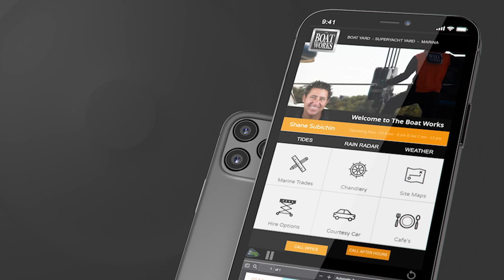Boat Photography, Boat Video production, Boat Sales and Service Software Tools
Boat Photography, Boat Video Production, but we also cover all aspects of the Marine Industry. Creating content for Boat Sales, Commercial Marine, Manufacturers, Marinas & Shipyards. Boat Promote is 100% focused on helping you generate leads, tell a story, explain a product or service and capture marine events. Our new mobile Live Streaming service can operate from a boat, out on the water or on location to share your product launch, event or live demonstration including live aerial footage. Working with people who know boats, will make everything easier for your business to achieve your content goals. Having spent years working as a marine journalist and yacht captain you'll appreciate the coaching available from behind the camera.

We also specialise in creating software tools for the marine industry to easily share digital packages with customers. Specific information to help buyers, enhance customer service and cross-sell products.